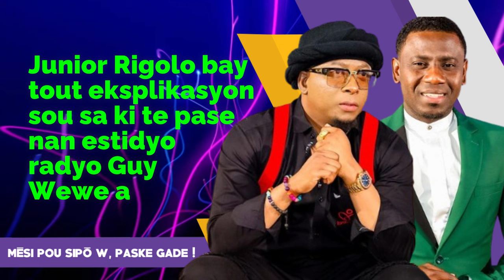JUNIOR RIGOLO BAY TOUT EKSPLIKASYON SOU SA KI TE PASE NAN EMISYON GUY WEWE A SOU DOSYE DADOU A.